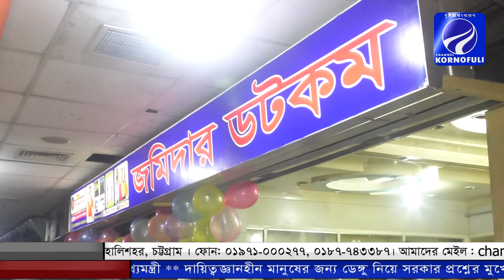জমিদার ডটকম অনলাইন শপের শুভ উদ্বোধনী অনুষ্ঠান সম্পন্ন